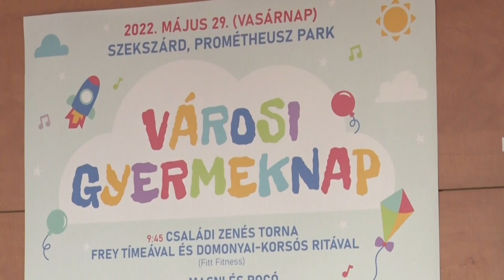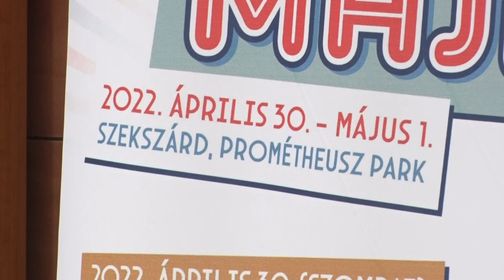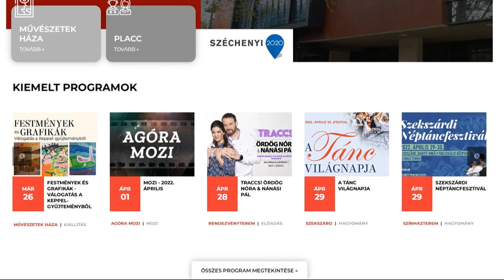Gazdag programkínálattal készül a szekszárdi Babits Kulturális Központ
Gazdag programkínálattal készül a következő hónapokra a Babits Kulturális Központ. A következő napokban nagyszabású retro majálissal, a tánc világnapjának megünneplésével készülnek, de össze állt a program a gyereknapra is és a Pünkösi Vad és Hal ünnepre is. Berlinger Attila igazgató azt mondta, a korlátozások feloldása után végre olyan rendezvényeket szeretnének életre hívni, melyek a covidot megelőző emlékeket idéznek meg.